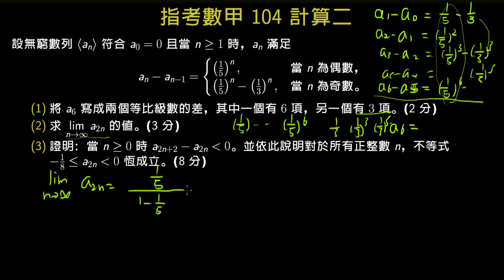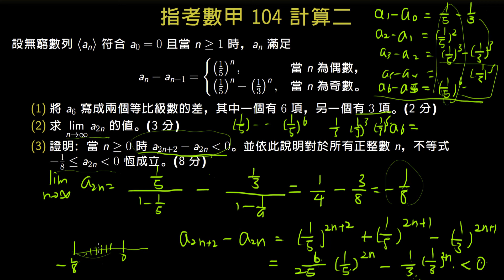指考數甲104 計算二 數列極限